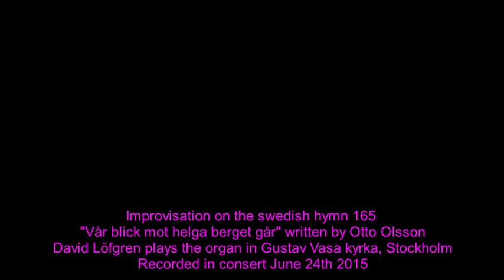Improvisation on the swedish hymn 165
David Löfgren plays the organ in Gustav Vasa church, Stockholm.
Recorded live June 24th 2015
Improvisation on a given theme, swedish hymn 165.